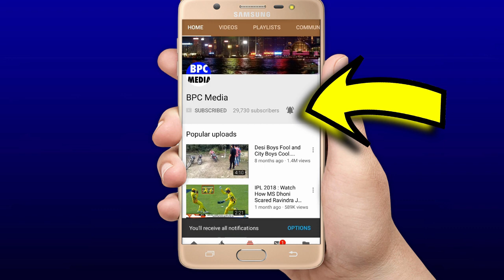IND VS NZ :New Zealand से हार का बदला लेने के लिए ROHIT ने बदल दी पूरी PLAYING 11,कई दिग्गज शामिल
when is india vs new zealand t20,India national cricket team,india squad for new zealand 2021 test series,Cricket,ms dhoni,india cricket,pak vs aus,england vs new zealand,new zealand vs england,india vs new zealand series,shikhar dhawan,shreyas iyer,virat kohli,rohit sharma,rohit sharma new captain of india,ind vs nz,india vs new zealand t20 highlights,ind vs nz playing,ind vs nz playing 11,ind vs nz playing 11 2021,ind vs nz playing 11 2021 t20 world cup